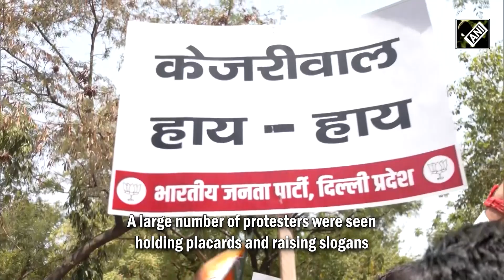Delhi Water Crisis | BJP stages demonstration march against AAP govt over water shortage in Delhi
Delhi Water Shortage | Atishi: "Water Tanker War Room Being Set Up To Address Delhi Water Crisis" | This is an Artificial Crisis Created by AAP' | Bansuri Swaraj Slams AAP for the Water Crisis | AAP Has Done This To Promote ‘tanker mafia’: BJP’s Bansuri Swaraj on Delhi Water Crisis | National Capital Goes Bone Dry: Delhi Minister Writes Letter To Centre Seeking Water | AAP's Atishi Holds Emergency Meet | Delhi Jal Board's Water Tanker War Room | Top News
BJP staged a demonstration march from Shaheedi Park to Delhi Secretariat in Delhi on May 31. The protest was held against the AAP government over the water crisis in the national capital. A large number of protesters were seen holding placards and raising slogans. Several areas in Delhi including Chanakyapuri’s Sanjay Camp area and Geeta colony area are facing acute water shortages.
 “Water crisis in Delhi is a result of mismanagement of Arvind Kejriwal... They are imposing a fine of Rs 2000, it's not a fine but another way of doing corruption. They are encouraging tanker mafias... Every MLA of Arvind Kejriwal along with tanker mafias are selling water to the people of Delhi and looting them...,” said Virendraa Sachdeva.
“AAP government has created an artificial water crisis. Delhi Jal Board was in the profit of Rs. 600 crores in 2013. Currently, it is in the loss of Rs. 73,000 crores. Arvind Kejriwal's government should be held accountable...,” said Bansuri Swaraj.